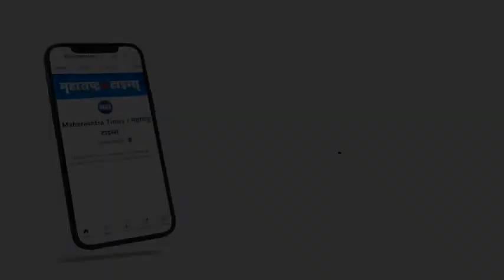Satara | 'राणेंनी बत्ताशावरील कुस्ती जिंकून 'हिंद केसरी' जिंकल्याचा आव आणू नये' - शंभूराज देसाई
सिंधुदुर्ग जिल्हा मध्यवर्ती बँक निवडणुकीतील विजयानंतर शिवसेनेविरोधात सुरू असलेल्या टीकेला गृहराज्य मंत्री शंभूराज देसाई यांनी आज सणसणीत उत्तर दिलं.